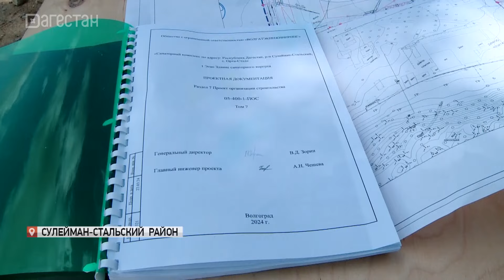Сергей Меликов осмотрел строящийся лечебно-оздоровительный центр в Сулейман-Стальском районе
Сразу несколько крупных инвестпроектов реализуются в Сулейман-Стальском районе. Сергей Меликов осмотрел строящийся лечебно-оздоровительный центр «Кпул-Ятар». С ходом реализации проекта ознакомилась и инвестор Фируза Керимова. В санатории будут оказывать полный спектр услуг по оздоровлению и реабилитации. Сдать проект планируют в 2027 году.